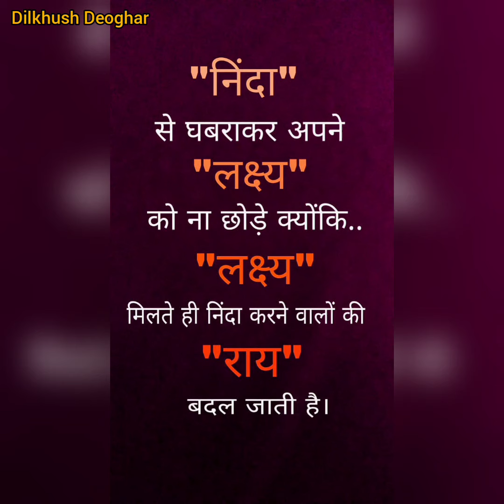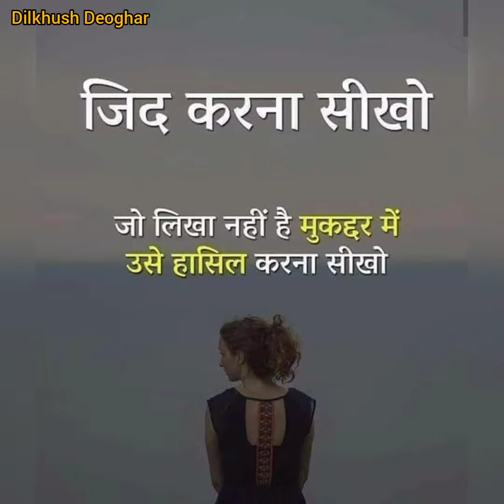Sub Inspector Motivational Video Song || UPSI Motivation Video ||Koi Dewana kahta hai Song